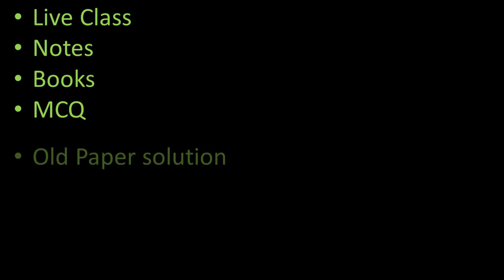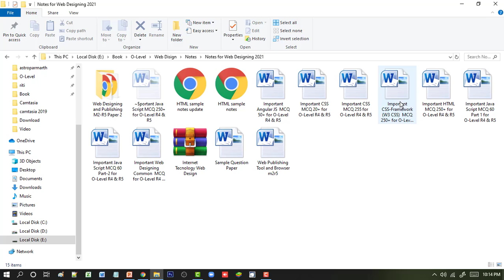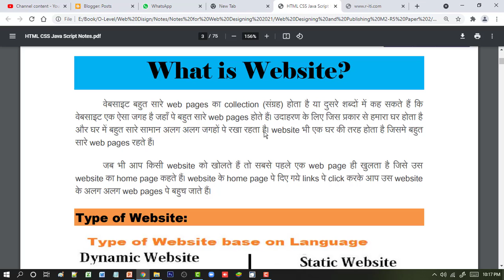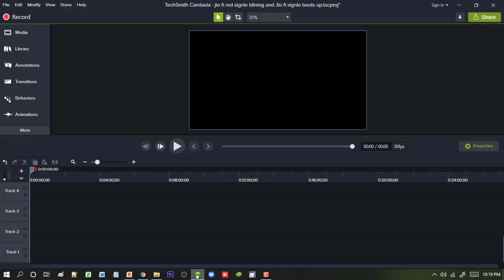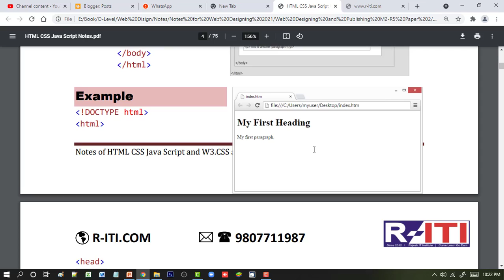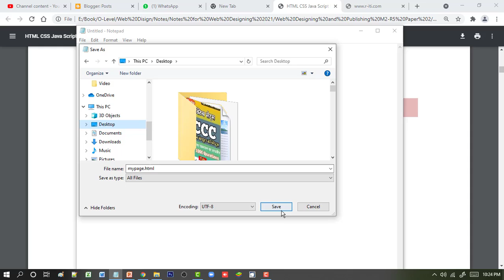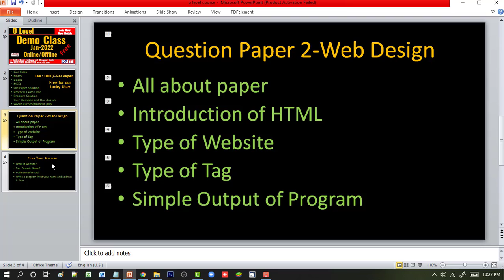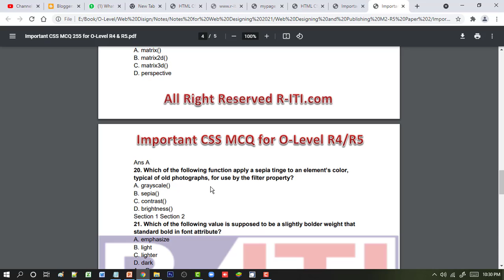O Level Demo Class | O Level Demo Class Web Designing | Demo Class Paper 2 | Demo class by Rajesh